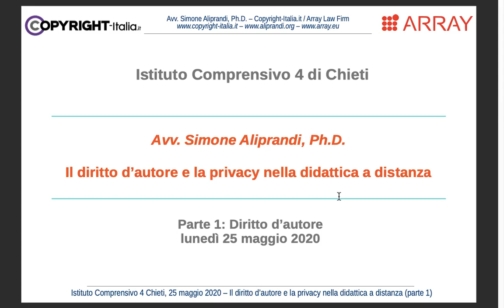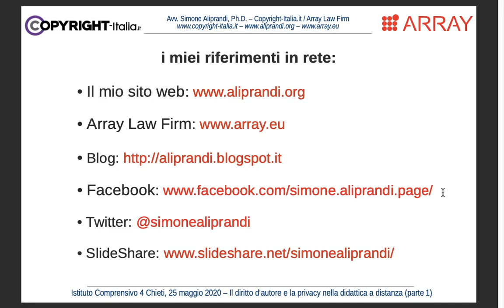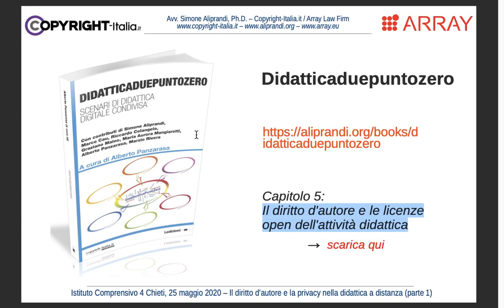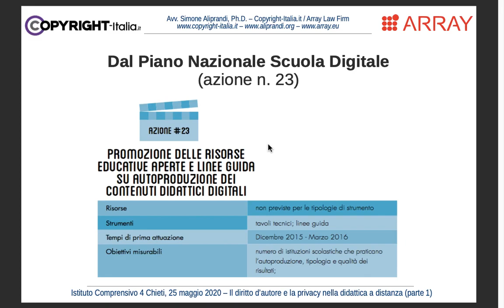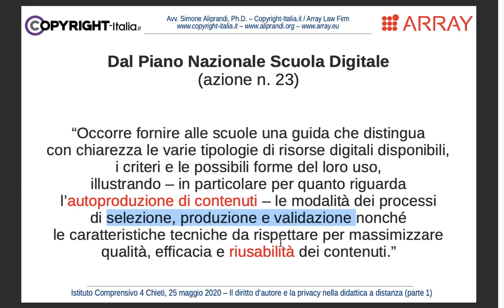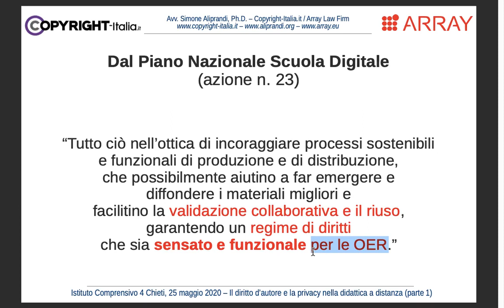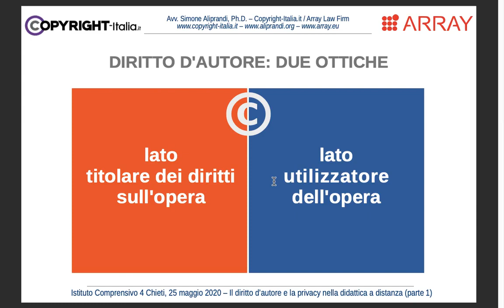Il diritto d'autore nella didattica a distanza: introduzione (maggio 2020)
Il diritto d'autore nella didattica a distanza: introduzione -- Parte 1.1 del corso di formazione online "Il diritto d'autore e le privacy nella didattica a distanza" tenuto per l'Istituto Comprensivo 4 di Chieti nel maggio 2020. [vedi slides